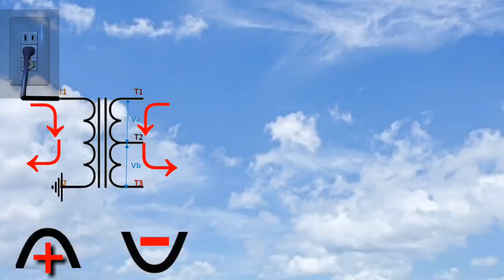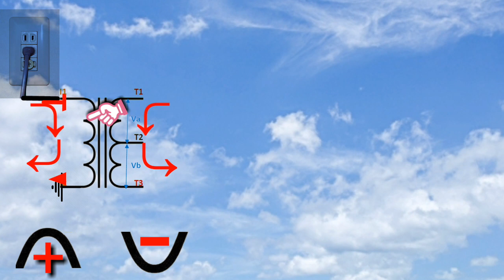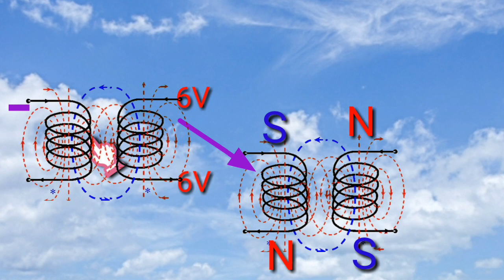Part 4; how the primary current transferring to secondary coil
Part 3;

Part2;

Part1;